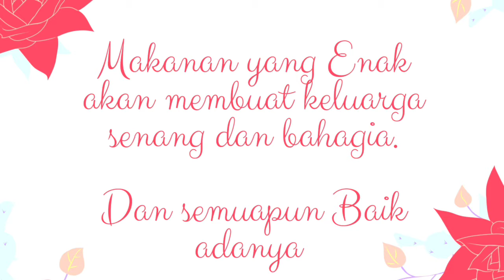Cream cheese frosting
I am making very easy cream cheese frosting.
8 oz cream cheese
3/4 cup powdered sugar
1 cup heavy whipping cream

love the frosting very much.